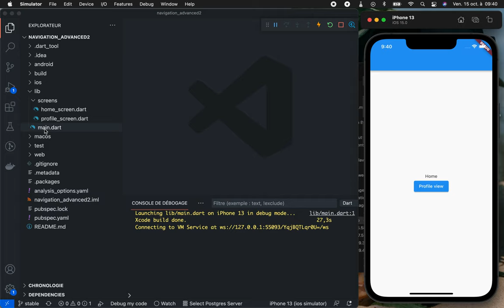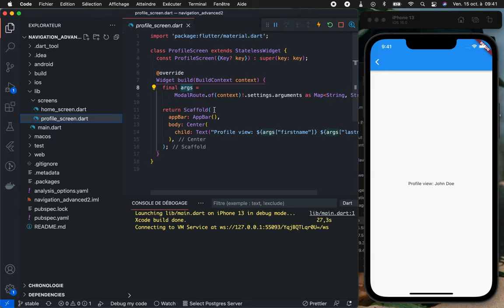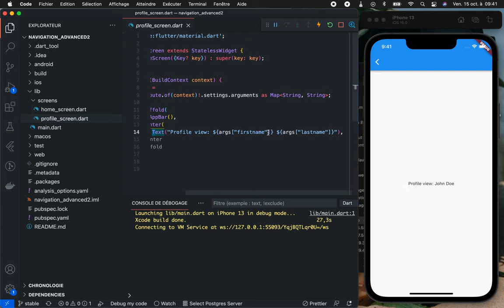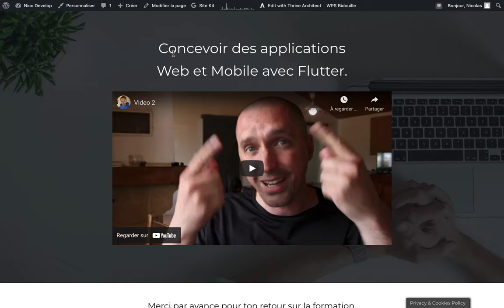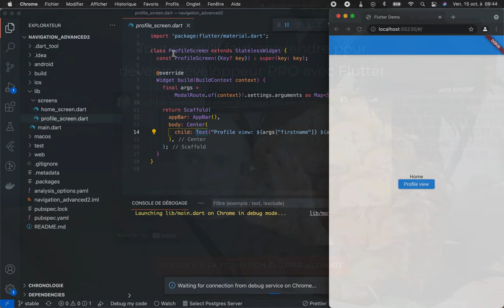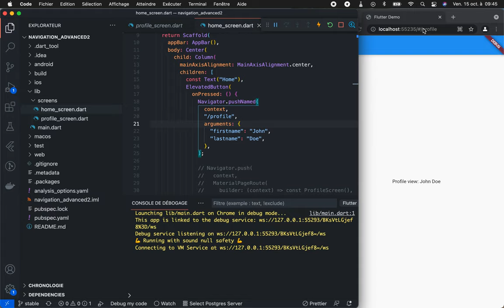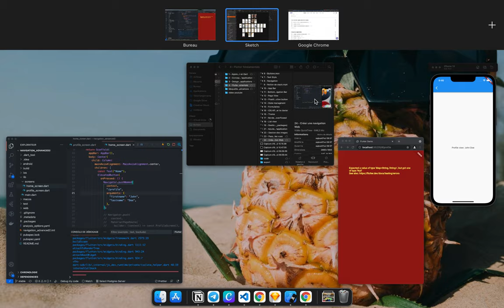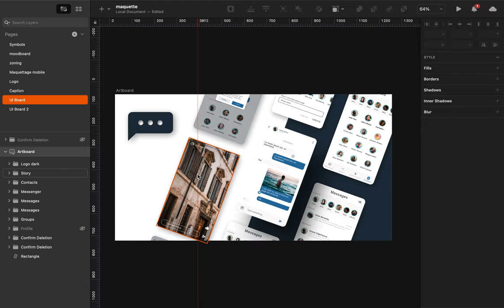Flutter : Créer une navigation Web et mobile